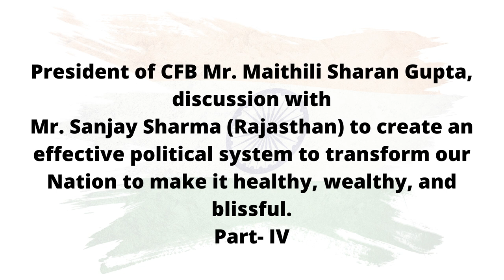Mr. Maithili Sharan Gupta, ​discussion with Mr. Sanjay Sharma (Rajasthan)​| Part:IV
President of CFB Mr. Maithili Sharan Gupta,
 discussion with
Mr. Sanjay Sharma (Rajasthan) to create an effective political system to transform our Nation to make it healthy, wealthy, and blissful.
Part- IV